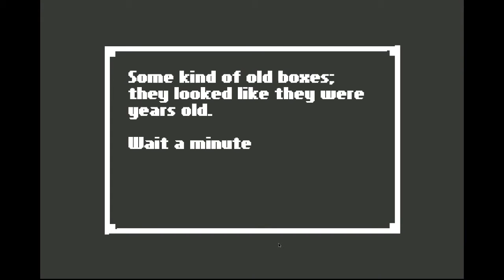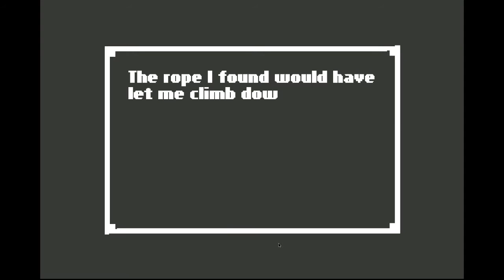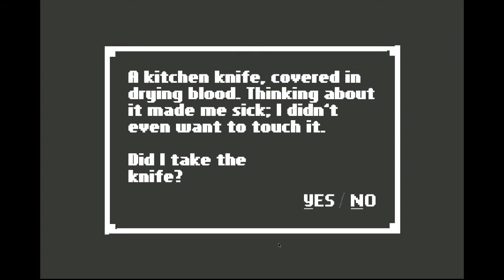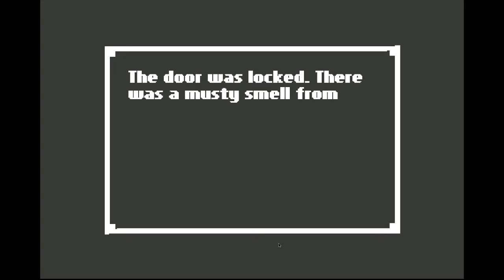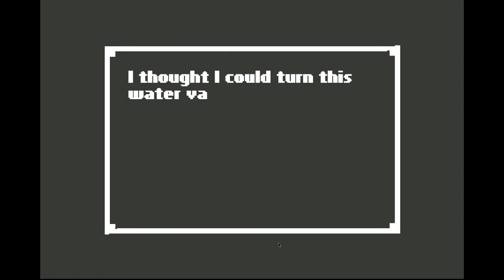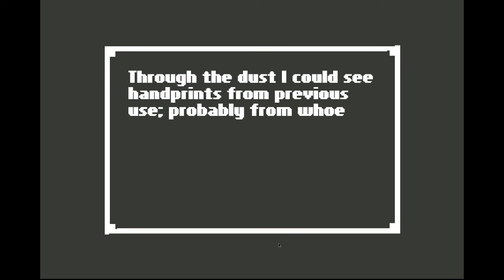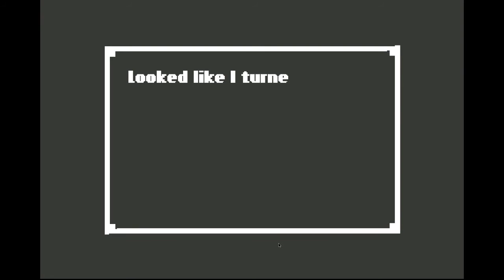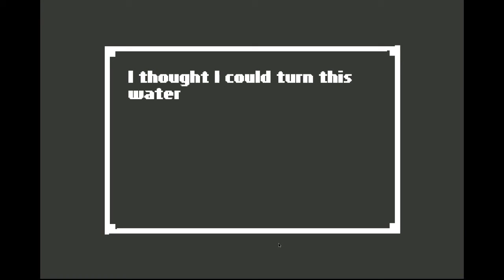CityCraftTV - Jenny Completes "Home" Ep3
Episode 3 of Jenny Completes "Home"

AKA Frinni